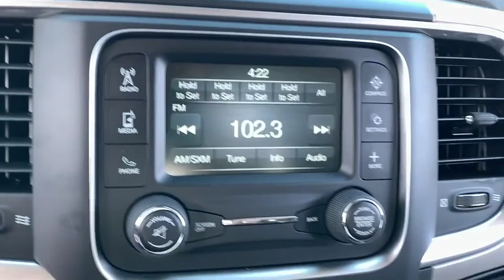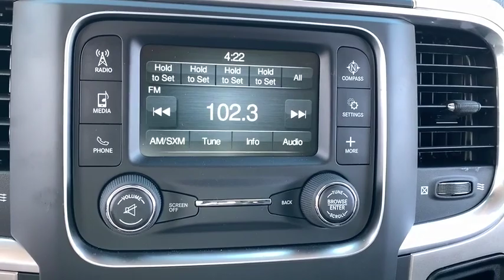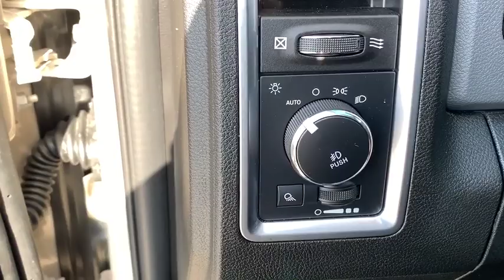2019 Ram 1500_Classic Corpus Christi, Alice, Kingsville, Beeville, Mathis, TX KS717554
New 2019 Ram 1500_Classic available in Corpus Christi, Texas at Chryselr Dodge Jeep RAM of Calallen. Servicing the Alice, Kingsville, Beeville, Mathis, TX area.

3688 IH 69 Access Rd

: Satellite Radio Back-Up Camera Bluetooth iPod/MP3 Input 4x4 TRANSMISSION: 8-SPEED AUTOMATIC (845R. ENGINE: 3.6L V6 24V VVT QUICK ORDER PACKAGE 22F WARLOCK REMOTE START & SECURITY ALARM GROUP. EPA 23 MPG Hwy/16 MPG City! WHY BUY FROM US: Chrysler Dodge Jeep Ram of Calallen The other fun place to buy a car! OPTION PACKAGES: REMOTE START & SECURITY ALARM GROUP Remote Start System Security Alarm CLASS IV RECEIVER HITCH POWER BLACK TRAILER TOW MIRRORS Exterior Mirrors w/Supplemental Signals Exterior Mirrors Courtesy Lamps Trailer Tow Mirrors QUICK ORDER PACKAGE 22F WARLOCK Engine: 3.6L V6 24V VVT Transmission: 8-Speed Automatic (845RE) Black Powder Coated Rear Bumper Black RAM Head Tailgate Badge Full Size Temporary Use Spare Tire 4x4 Flat Black Badge Black Headlamp Bezels Semi-Gloss Black Hub Bi-Function Halogen Projector Headlamps Goodyear Brand Tires Rear Extra HD Shock Absorbers Sport Tail Lamps Black Exterior Truck Badging Black Powder Coated Front Bumper Hood Decal Black Grille w/RAM Lettering Black Headlamp Filler Panel Front LED Fog Lamps Tow Hooks Front Wheel Well Liners 4x4 Decal Black Wheel Flares TRANSMISSION: 8-SPEED AUTOMATIC (845RE) (STD) ENGINE: 3.6L V6 24V VVT Flex fuel capable (STD). EXPERTS CONCLUDE: Strong driving dynamics make the Ram 1500 Classic one of the best-to-drive vehicles on the road. it has excellent steering and handling. -Edmunds.com. Fuel economy calculations based on original manufacturer data for trim engine configuration.